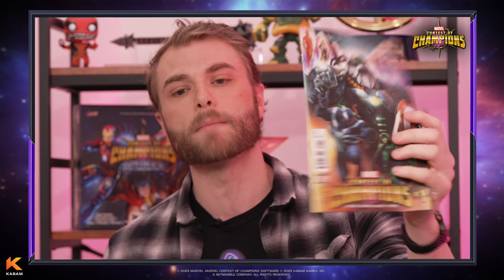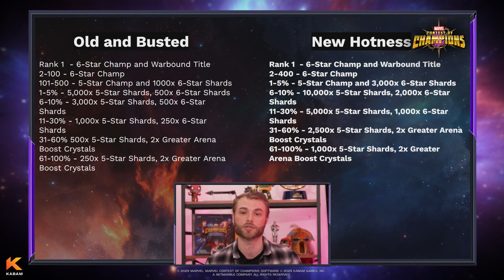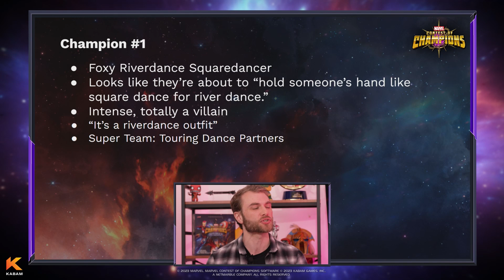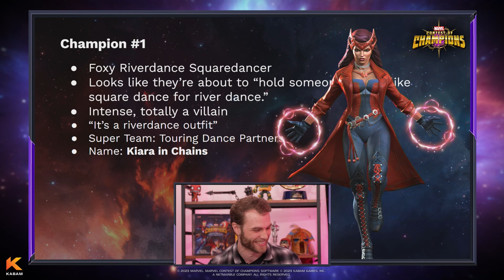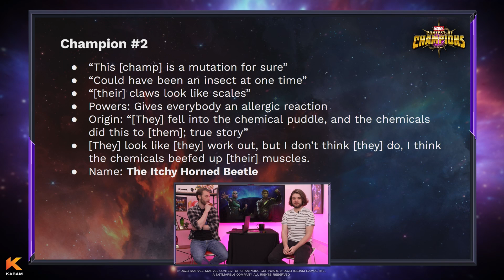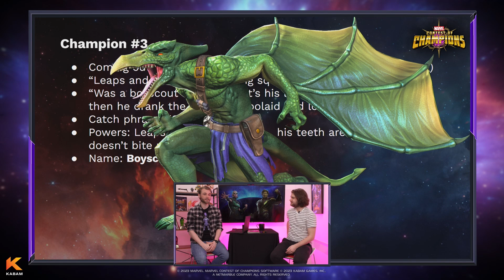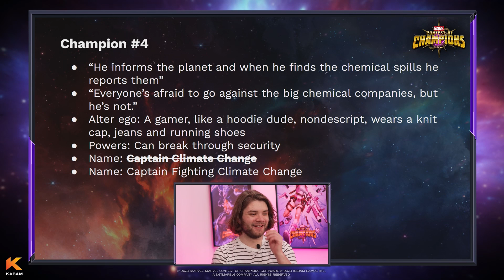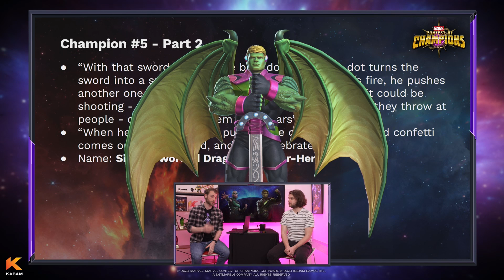Adam Warlock, Moon Dragon, Shooting Stars Quest | May Live Stream | Marvel Contest of Champions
Look back on our Live Stream covering the new additions to the Contest, Moon Dragon and Adam Warlock! We also looked at the new 7-Stars Shooting Stars Quest, and played Guess-A-Champ!

0:00 Intro
6:15 Seed of Doubt Event Quest
7:14 Escape from Titan Side Quest
11:49 Shooting Stars Quest
14:10 Moondragon
17:50 Adam Warlock
24:09 Breaking Down Adam Warlock
34:40 Guess-A-Champ
56:16 Adam Warlock and Moondragon Champion Reveal Trailer
1:01:52 Comic Prize Draw